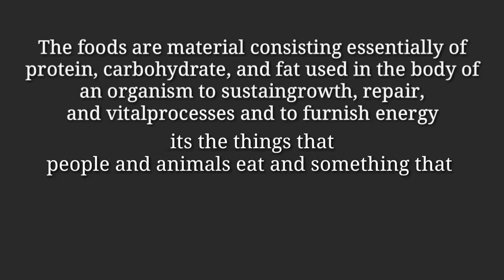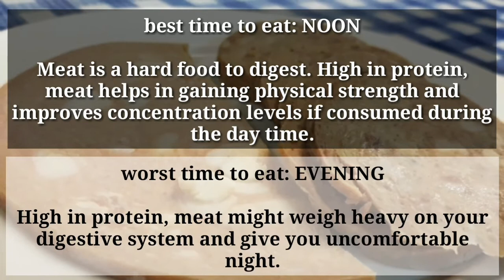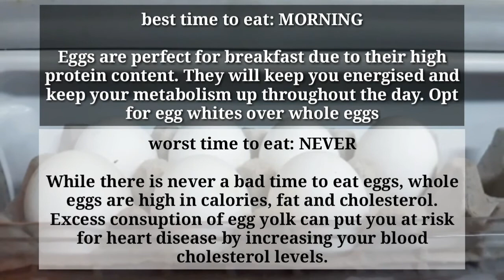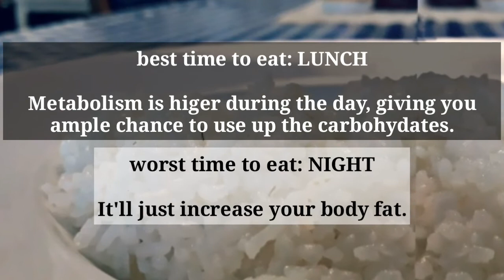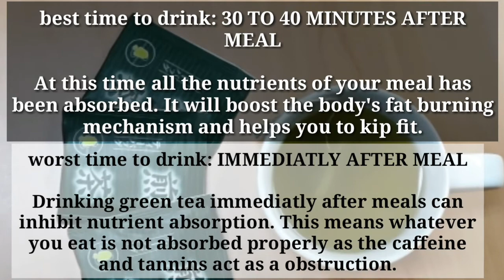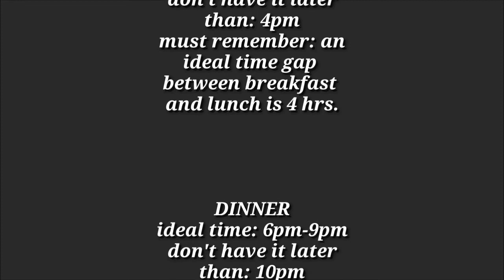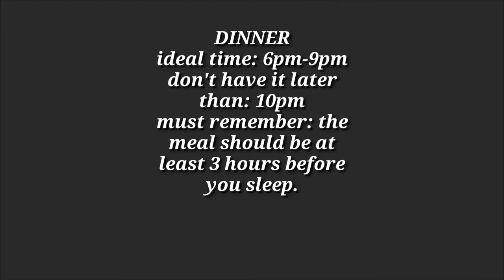BEST AND WORST TIME TO EAT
BEST AND WORST TIME TO EAT Eating food may sound very simple in itself but it's the simple mistakes we make that make a huge difference. It is important to know that when it comes to eating, the timing of meals is the key.